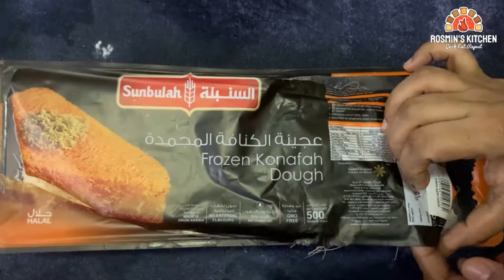Kunafah/Kunafa II Eid Special II Dessert Recipe II Without Oven II Malayalam II English Subtitles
Here I'm sharing an Eid special dessert recipe which can be made easily, if you are watching this video then you should actually try this out especially for foodies 😋😋😋
THANKS